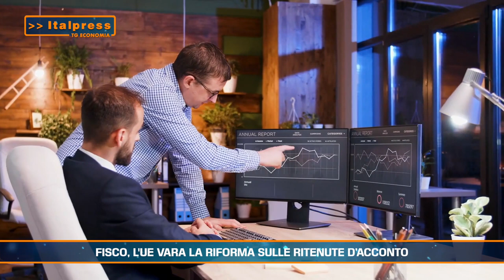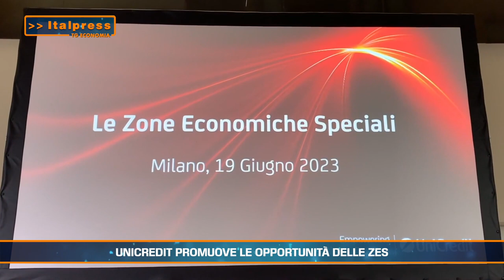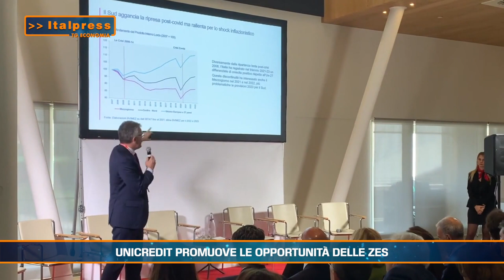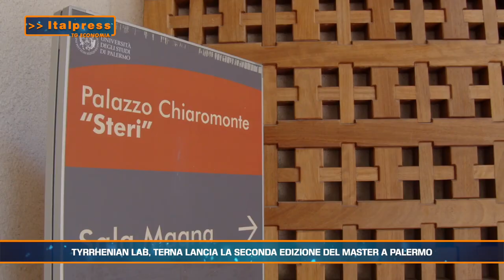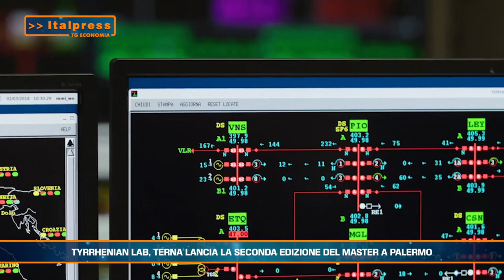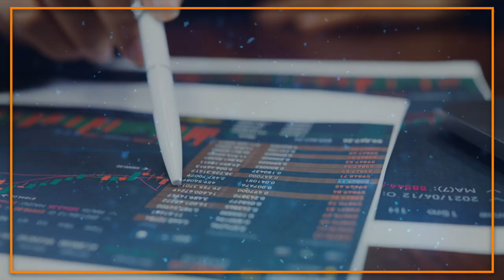Tg Economia - 20/6/2023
In questa edizione:
- Fisco, l'Ue vara la riforma sulle ritenute d’acconto
- Unicredit promuove le opportunità delle Zes
- Tyrrhenian Lab, Terna lancia la seconda edizione del Master a Palermo
- Con Industry 5.0 bisogna ridisegnare la regolamentazione sul lavoro
abr/mgg/gsl